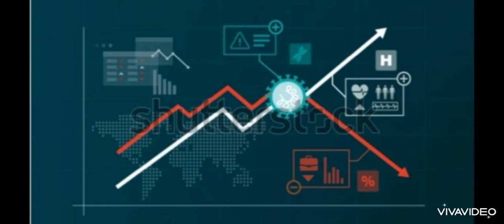Teoría de Linder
fue propuesta por el economista Staffan Burenstam Linder en 1961[1]​ como una posible resolución a la paradoja de Leontief, que cuestionaba la validez empírica de la teoría de Heckscher-Ohlin (H-O).